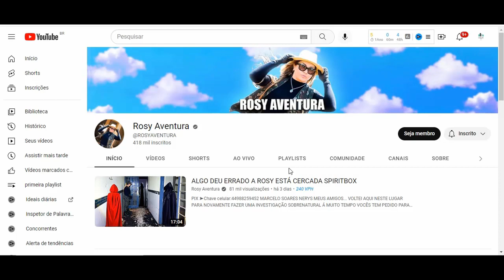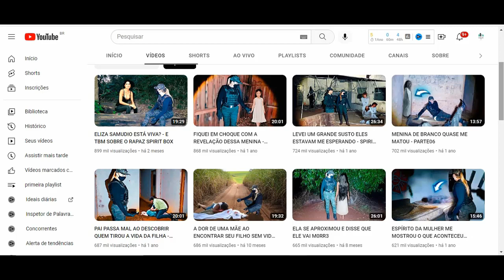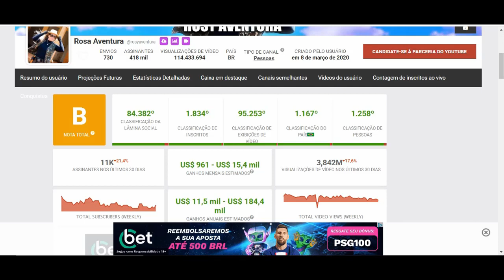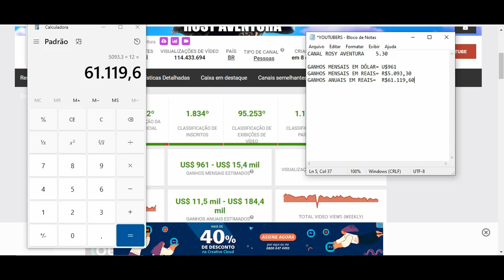Quanto Ganha Rosy Aventura? 2023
YOUTUBERS.